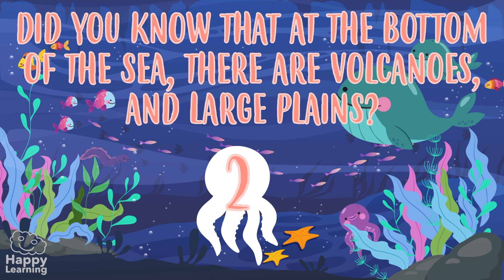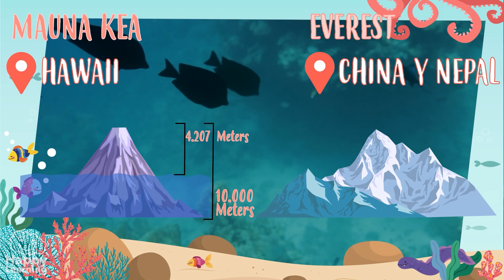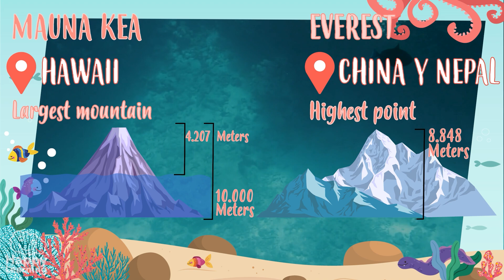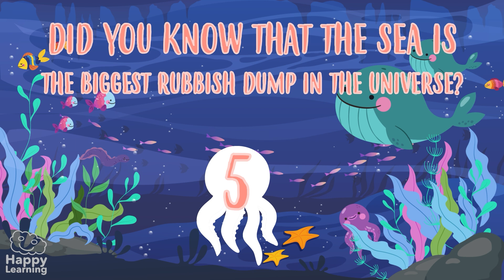🌊🐙 5 Fun Facts About the Sea | Educational Videos for Children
🌊🐙 Did you know we know more about the surface of the Moon than the ocean floor? In this educational video for kids, you’ll discover 5 amazing facts about the sea—its mysteries, the creatures that live there, and the natural phenomena beneath the waves. 🐠🌍

Environmental education is key to helping children understand the importance of protecting the planet. Through our educational natural science videos, young learners explore topics like climate change, biodiversity, recycling, and ecosystem conservation.